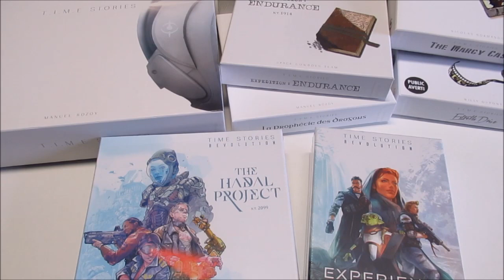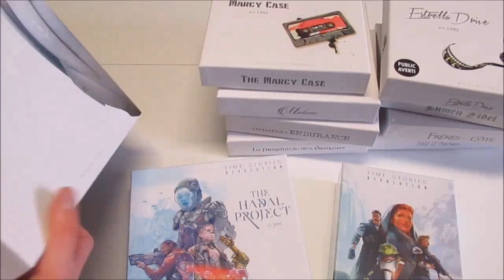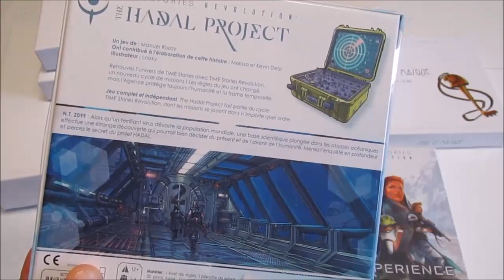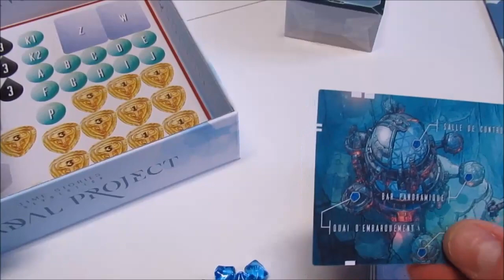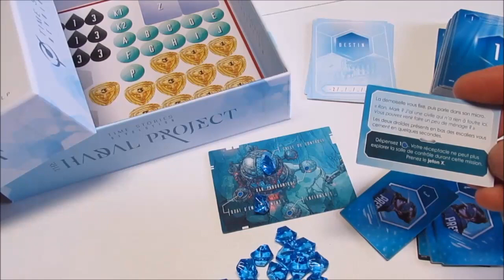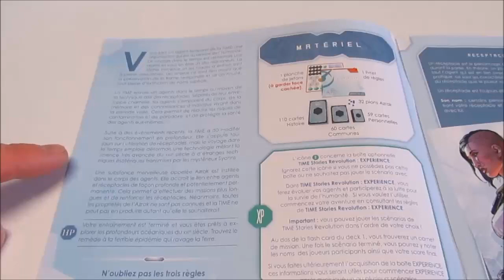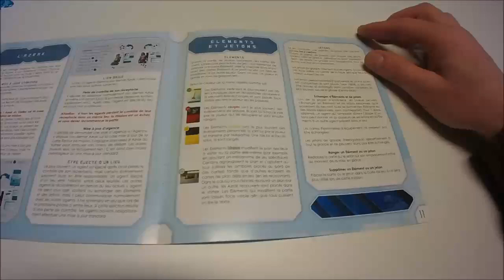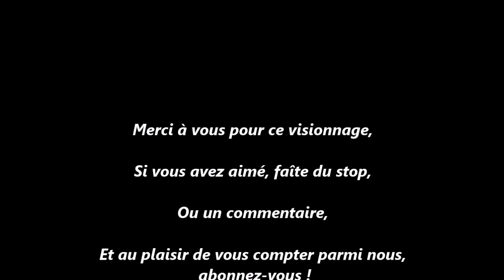QQND Déballage TIME STORIES REVOLUTION